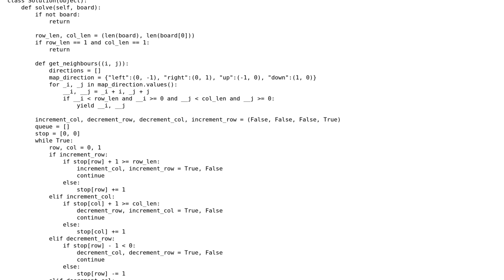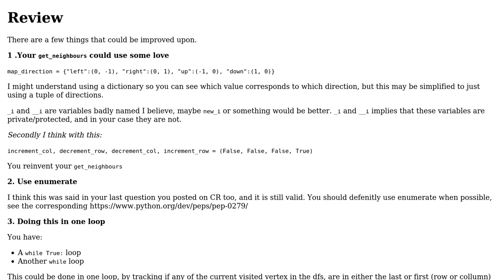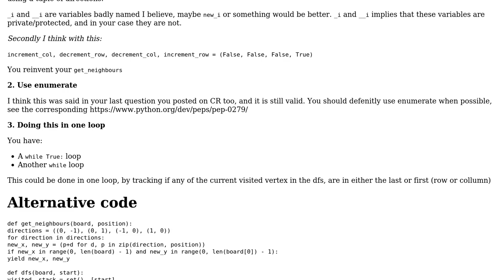List 130. Surrounded Regions leetcode solution using bfs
With thanks & praise to God, and with thanks to the many people who have made this project possible! | Content (except music & images) licensed under CC BY-SA | Music | Images & others | With thanks to user noman pouigt user Ludisposed and the Stack Exchange Network Trademarks are property of their respective owners. You are responsible for your own actions.